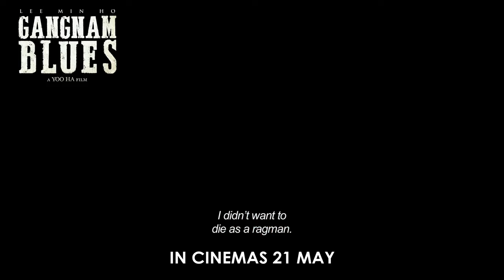Gangnam Blues - official trailer (in cinemas 21 May)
During a tumultuous decade in Korean history, violence and conspiracies surround the advancement of Gangnam district before it became the city hub of Seoul that we know today. Starring Lee Min Ho and Kim Rae Won. Gangnam Blues coming to cinemas this 21 May!